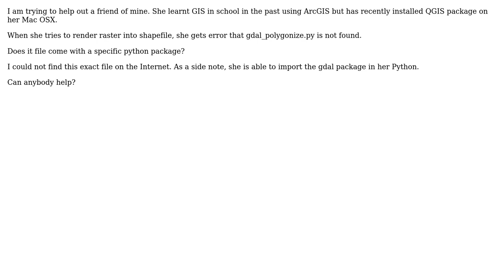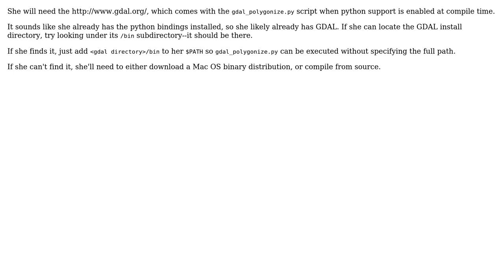GIS: Where to download gdal_polygonize.py? (2 Solutions!!)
GIS: Where to download gdal_polygonize.py?

With thanks & praise to God, and with thanks to the many people who have made this project possible! | Content (except music & images) licensed under CC BY-SA | Music | Images & others | With thanks to user user2707389 user Srinath Radhakrishnan user nmtoken user greenlaw and the Stack Exchange Network Trademarks are property of their respective owners. You are responsible for your own actions.